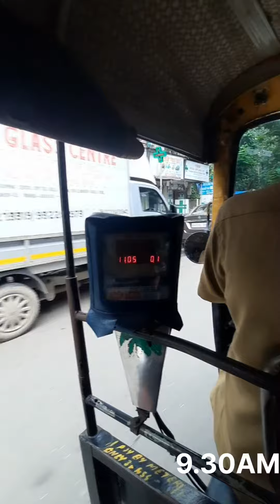Andheri Cha Raja /// NAMASKAR VLOG DHANANJAY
MUMBAI
ANDHERI CHA RAJA
ANDHERI RAJA